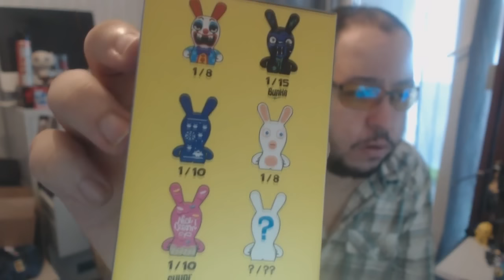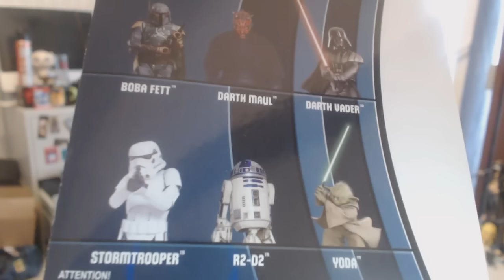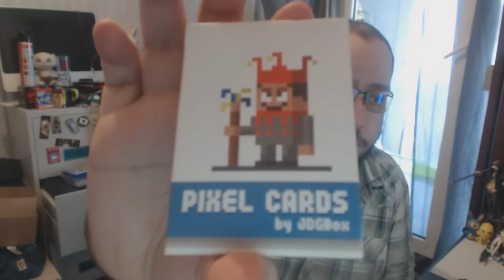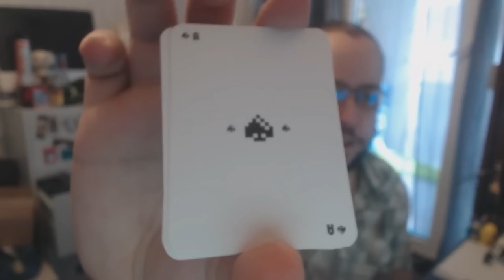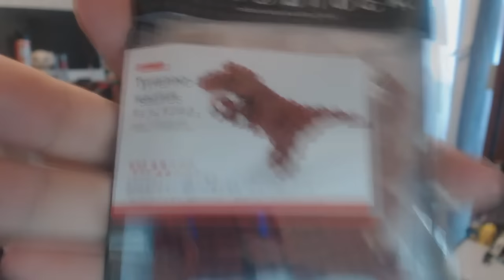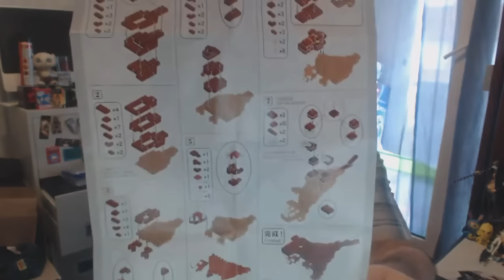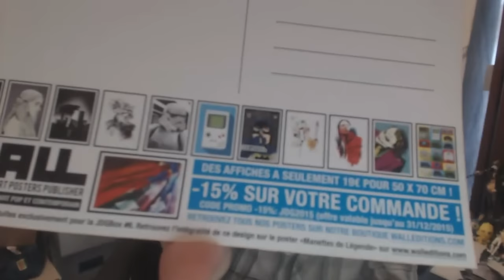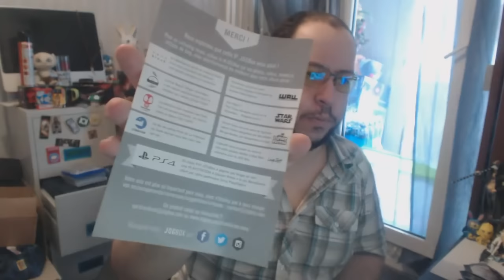Déballage (Unboxing) | JDG BOX: Juin 2015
Hello ! On s'retrouve pour la vidéo déballage/unboxing de JDG BOX: Juin 2015

ID PS3 principal : QuoStat
PS4 : QuoStat
XBOX ONE : QuoStat
ID Wii U : QuoStat
Xbox360 : QuoStat
Steam : MrQuoty
Origins : QuoStat